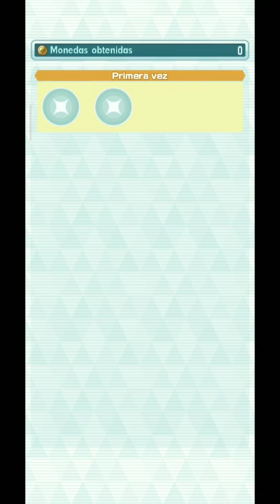Vs. ARCHIE/AQUILES - Extreme Battle Event |Pokemon Masters Ex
ANCIENT BRAWL - Vs ARCHIE/AQUILES - Extreme Battle Event |Pokemon Masters Ex|